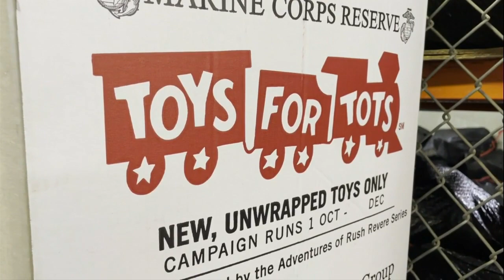Carbondale Toys for Tots Toy Drive